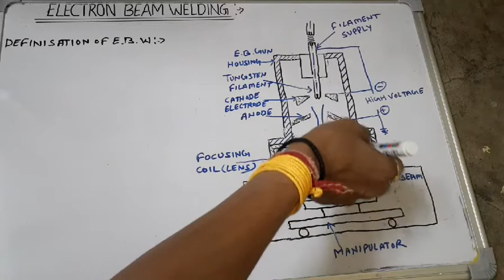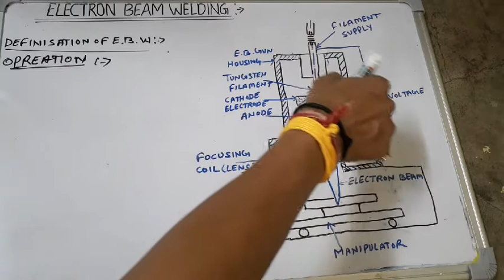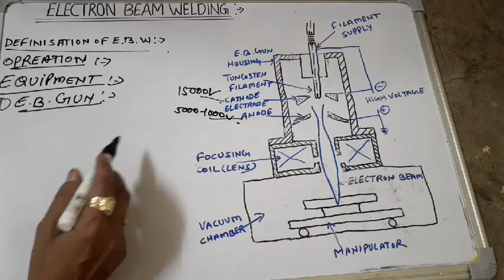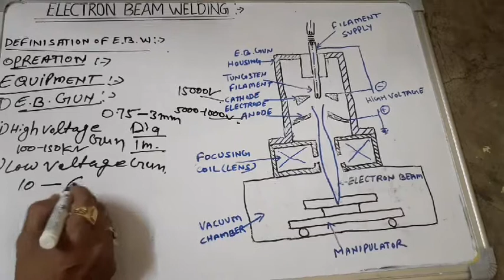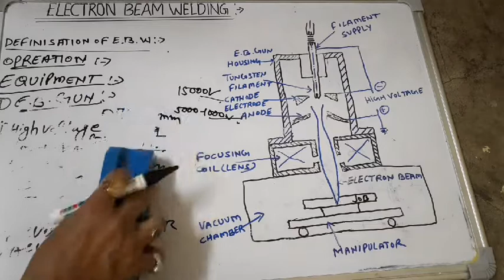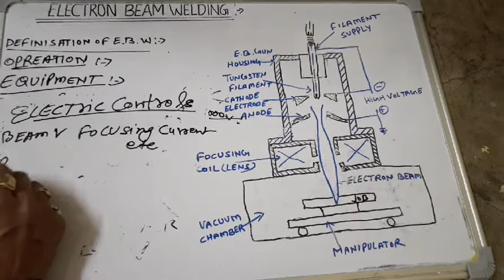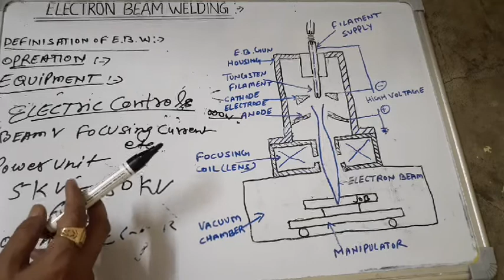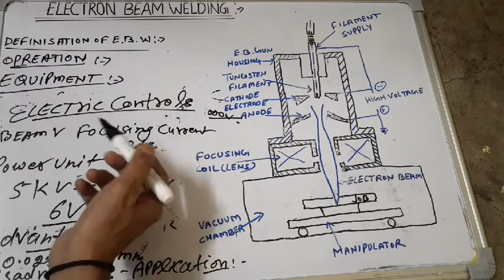ELECTRON BEAM WELDING